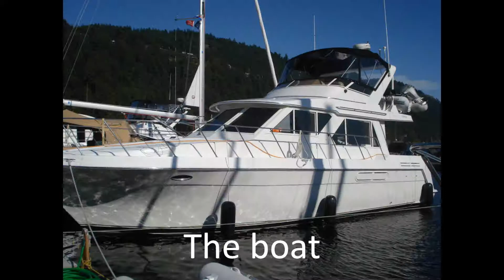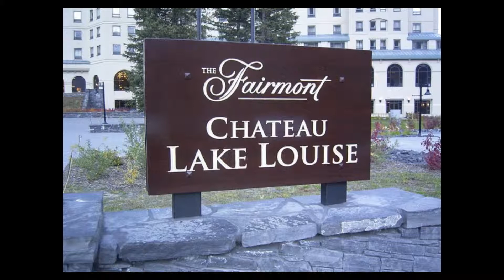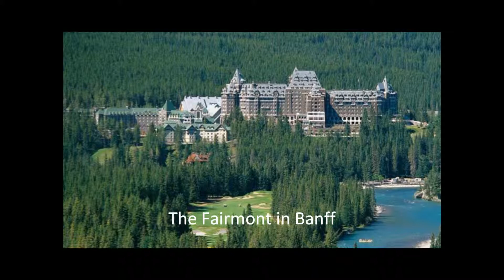Boat Charter in the San Juan Islands 2014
Chartering a boat in the San Juan Islands